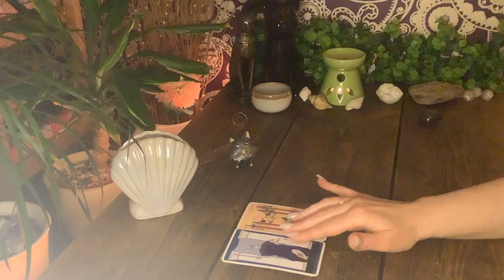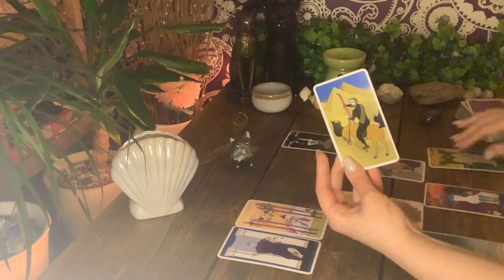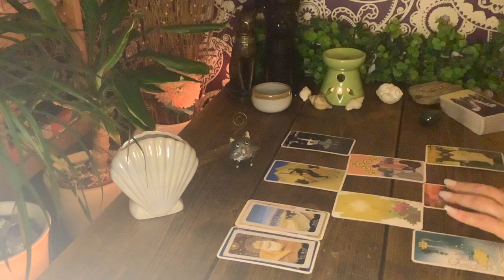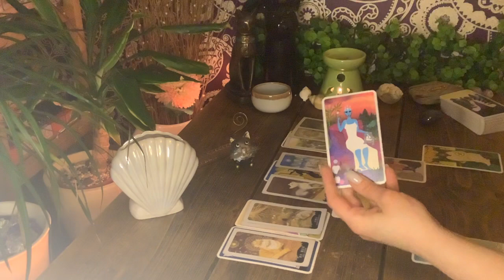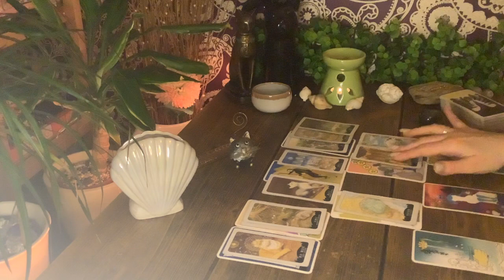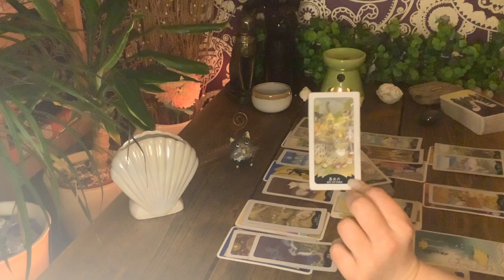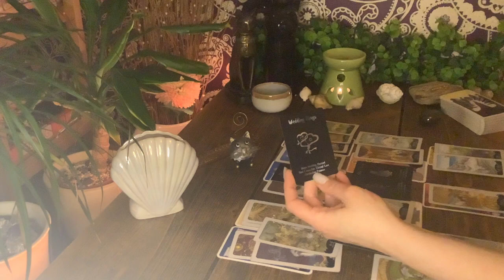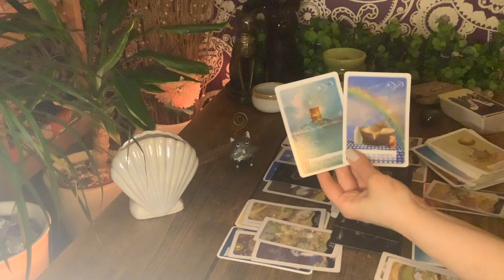KISMET 💋 THEY ARE GOING TO MAKE YOU SEE EVERYTHING DIFFERENTLY…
💕🦅💕 Hiya and Welcome In 🧞‍♀️

👁🎞👁 On this Channel I like to wander all over the Cosmic Stage & look into stories from all over the Airwaves - Love, Spiritual Progress and anything the Divine feel is relevant on our shared journey through life.

I am an Old Soul, Heyoka & Multidimensional Being 🧚🏻

⚜️🖤⚜️ Thank you for visiting. I appreciate all of the love, likes and feedback you send my way 💋

Tarot is all about learning to create your own reality and to come into your own personal power and should never replace your own internal guidance system, but rather enhance it. Take what your ‘Higher Self’ feels is for you and remember you have the power and Divine Freewill to shift into any reality you would prefer. If you are curious about the TRUE usage of the KEYS of the TAROT, please see below 👇 you could be an Initiate…

🖤To the Initiates🖤
I will be creating another platform so we can delve deeper into the Occult/Metaphysics/Spiritual Fabric of Reality.